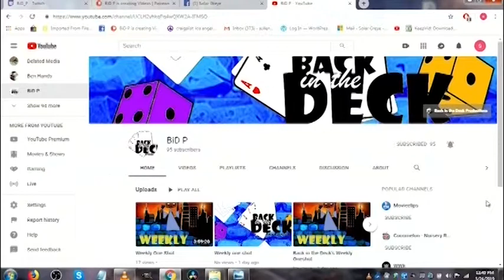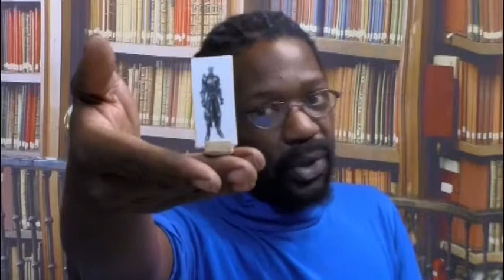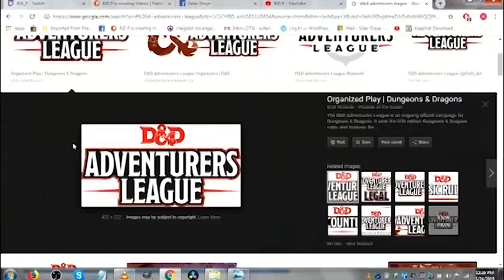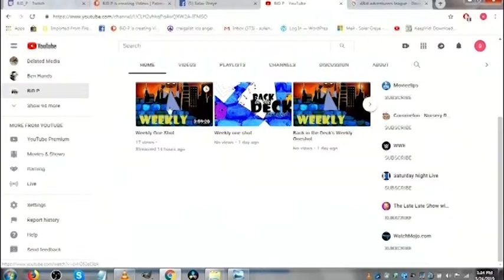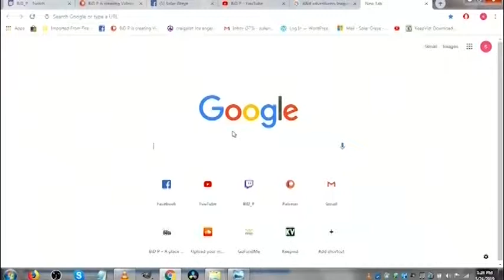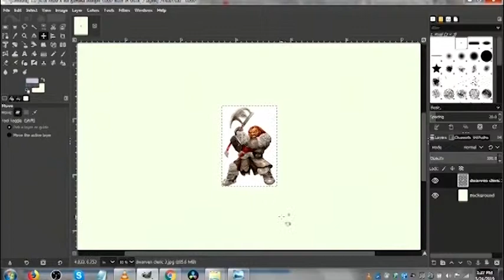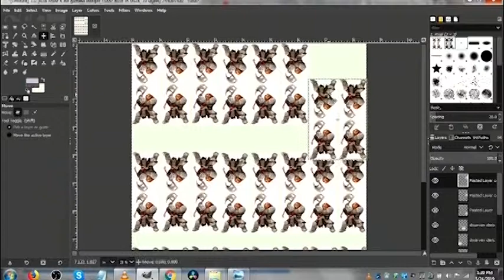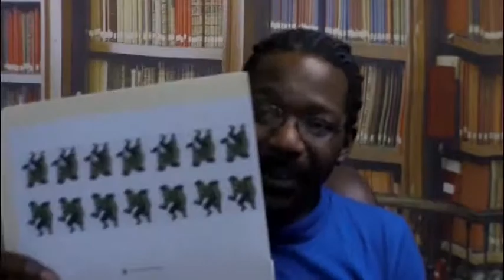Game Gallery 03-24-19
Today we talk about making paper figures for your games.